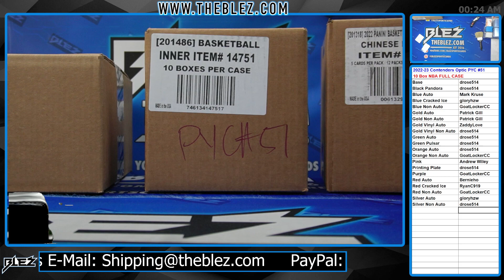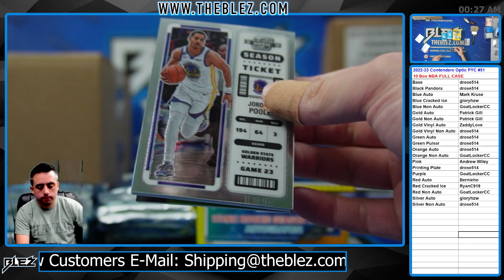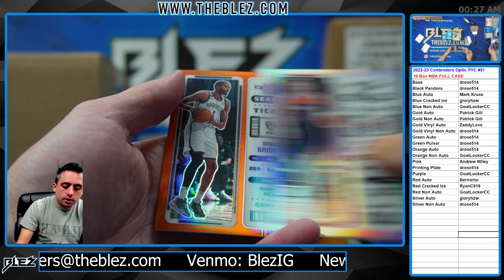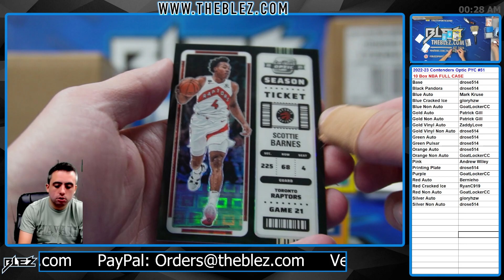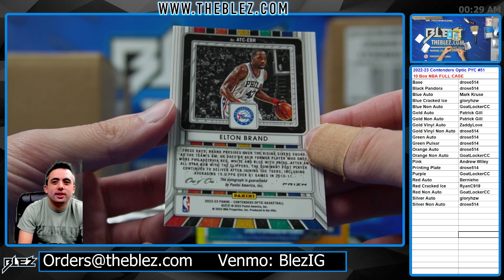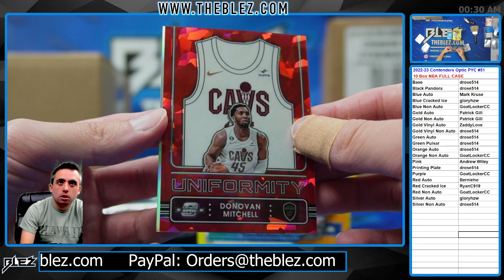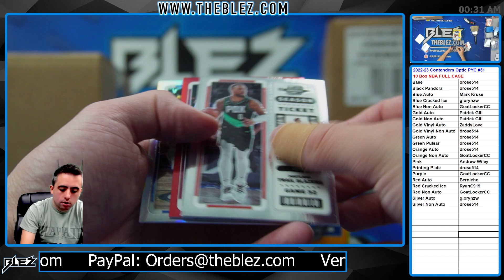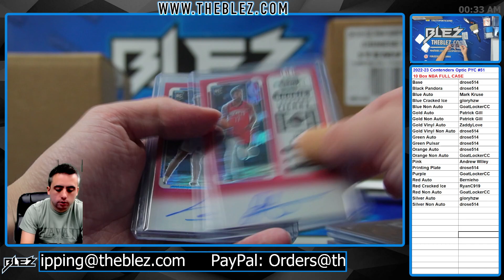2022-23 Panini Contenders Optic NBA 10 Box Full Inner Case #51 Pick Your Color